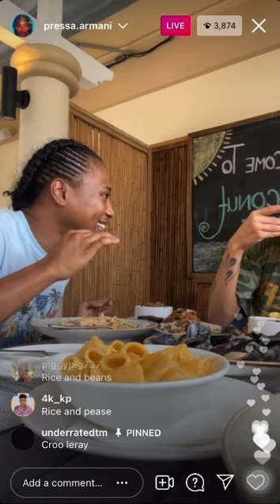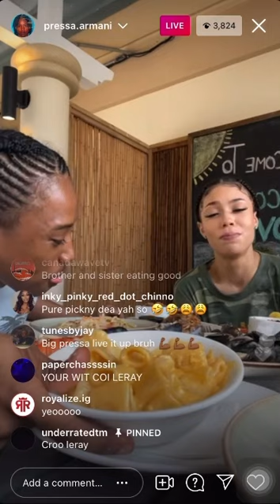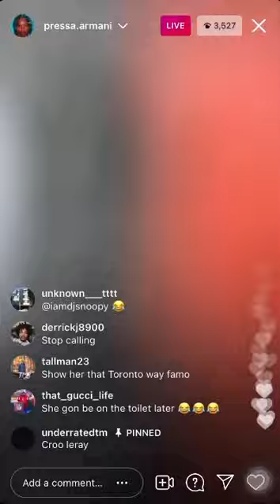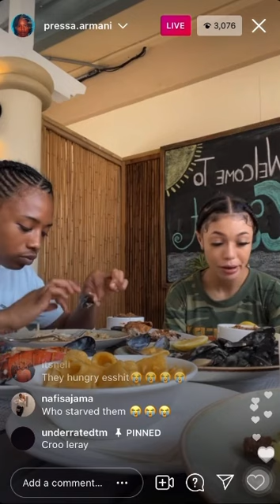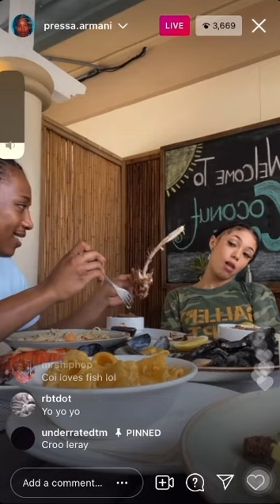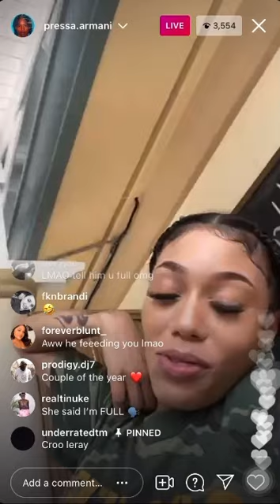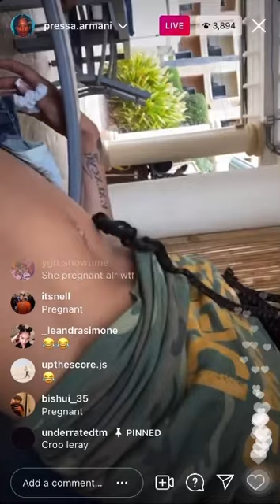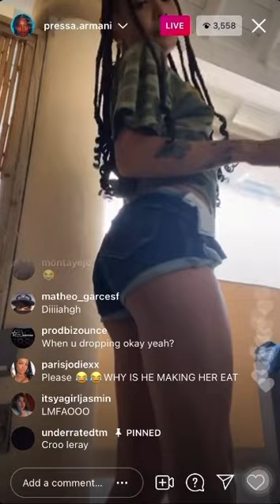Coi Leray and her boyfriend Pressa on IG Live (6/11/21)